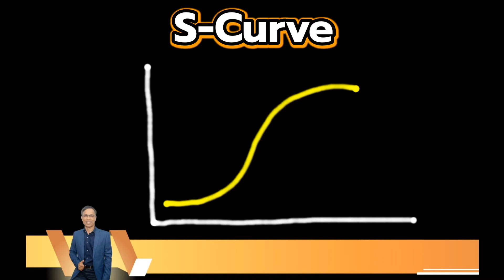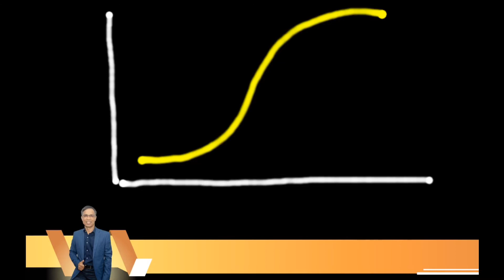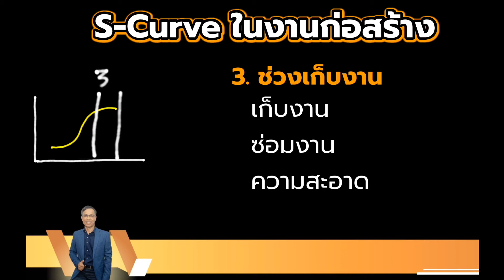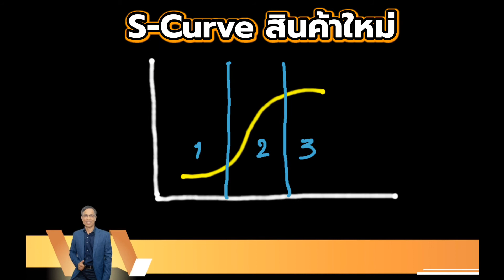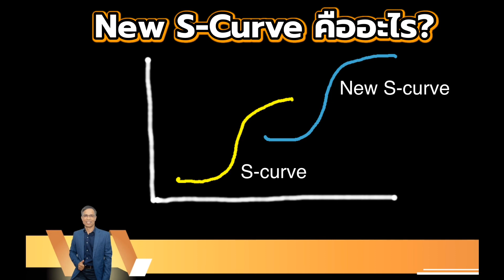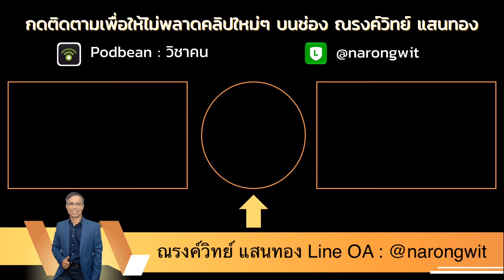S Curve คืออะไร?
เราคงเคยได้ยินคำว่า S-Curve กันมาบ้างแล้วนะครับ ลองมาดูกันว่า S-Curve คืออะไร ใช้ทำอะไรได้บ้าง มีประโยชน์อย่างไร